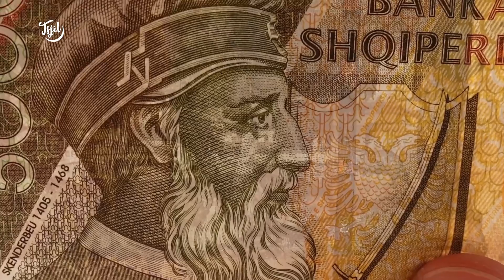Onze Grutte Pier VERSUS Skanderbeg // Tsjil International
Onze volksheld Grutte Pier neemt het in deze video op tegen een volksheld van Albanië: Grutte Pier tegen Skanderbeg! Welke held is populairder? Wie zijn verhaal is toffer? Dat is aan jullie om te beslissen!

Us eigen Grutte Pier nimt it yn dizze fideo op tsjin dé folksheld fan Albanië: Grutte Pier tsjin Skanderbeg! Hokker held is populêrder? Wa hat it meast toffe ferhaal? Jim meie kieze!